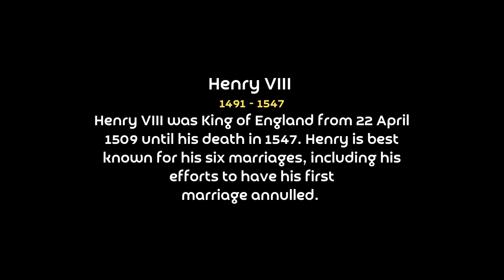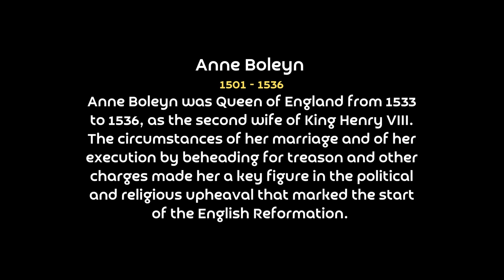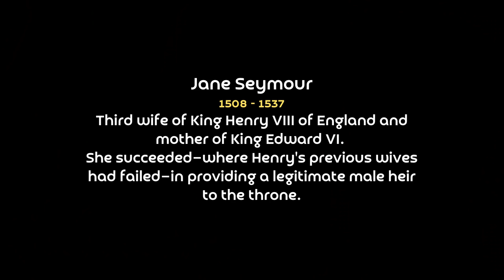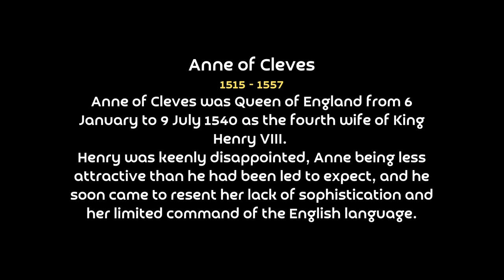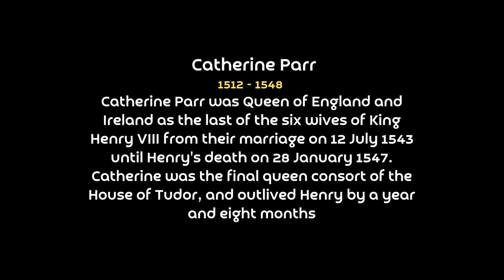A spot of blood and grease on the history of England. Revived portraits of Henry VIII and his wives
Hello dear viewers of the "Equator" channel!
Henry VIII plays approximately the same role in English history as Ivan the Terrible in Russian history. But it is not only the British monarch himself, but also his wives and lovers who are also very interesting.
Even leaving his inner circle aside, one has to admit that the king was extremely amorous, very unstable and so dangerous.
There is even a tongue-twister in the English language that describes the fate of his six consorts: "Divorced, beheaded, died, divorced, beheaded, survived."
However, despite the fact that both Henry himself and even those of his wives who were lucky enough to survive are now dead, we will try to bring their faces to life for you, as well as the image of the great and terrible Henry VIII.